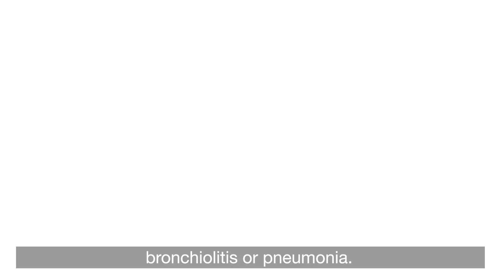Professor Semple Discusses Air Pollution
Find out more about air pollution in Liverpool and how small changes we can all make add up to improve our city’s air quality